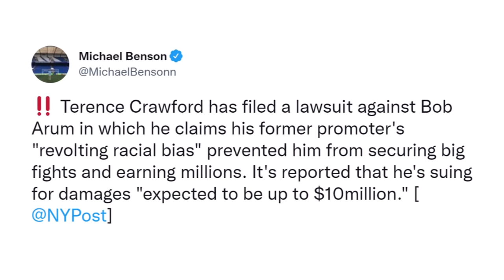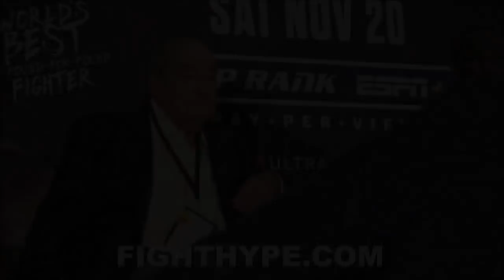TERENCE CRAWFORD SUES BOB ARUM; CLAIMS "REVOLTING RACIAL BIAS" HURT CAREER & SEEKS $10 MILLION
According to multiple reports, multi-divisional world champion Terence Crawford has filed a lawsuit against his former promoter, Bob Arum, claiming "revolting racial bias" hurt his career by preventing him from securing fights worth millions. You don't want to miss what went down. Check it out!